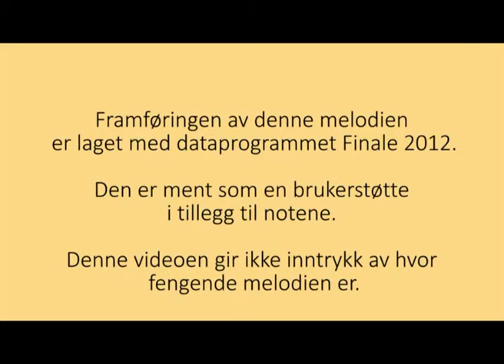Barnesoldater - Ivar Øksendal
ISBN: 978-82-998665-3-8